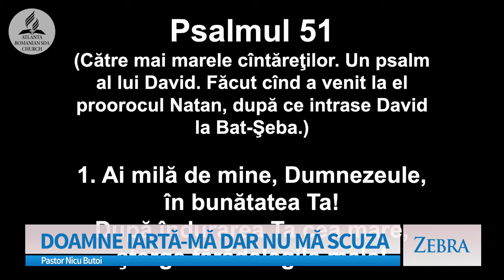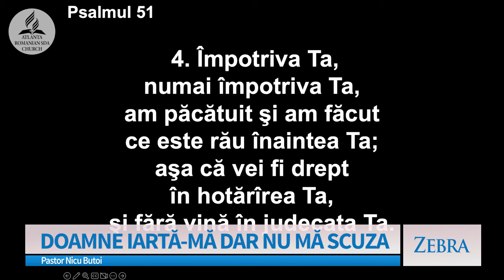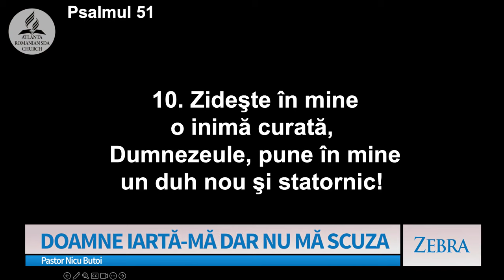Nicu Butoi - Doamne iartă-mă, dar NU MĂ SCUZA! | Zebra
Emisiunea "Zebra", realizată de A7TV - mesaj prezentat de pastorul Nicu Butoi, în data de 21 aprilie 2024. Predici pentru vremuri grele